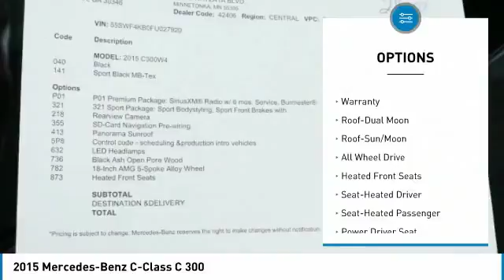2015 Mercedes-Benz C-Class C 300 Minnetonka Minneapolis Wayzata,MN 24950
Sears Imports
13500 Wayzata Blvd

18 AMG 5-Spoke Alloy Wheels, Burmester Premium Sound, Delay-off headlights, Garage door transmitter: Homelink, Heated door mirrors, Illuminated entry, KEYLESS GO, LED Headlamps, MB-Tex Upholstery, Panorama Sunroof, Premium 1 Package, Rear-View Camera, SiriusXM Satellite Radio, Split folding rear seat, Sport Package, Sport Seats. Recent Arrival! Clean CARFAX. 31/24 Highway/City MPG Certified.brbrMercedes-Benz Certified Pre-Owned Details:brbr  * 164 Point Inspectionbr  * Transferable Warrantybr  * Limited Warranty: 12 Month/Unlimited Mile beginning after new car warranty expires or from certified purchase datebr  * Includes Trip Interruption Reimbursement and 7 days/500 miles Exchange Privilegebr  * Vehicle Historybr  * Roadside Assistancebr  * Warranty Deductible: $0brbrbr2015 Mercedes-Benz C-Class C 300 4MATIC